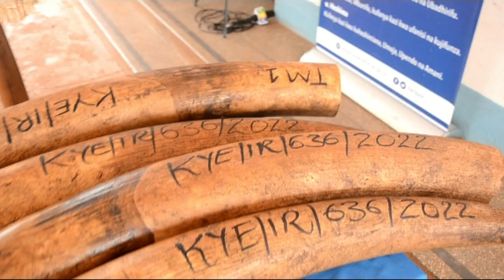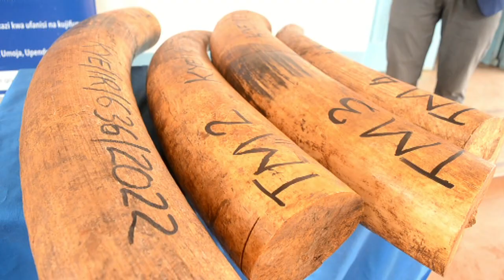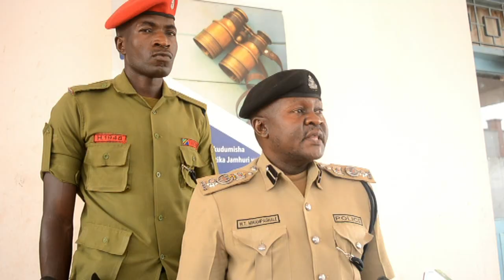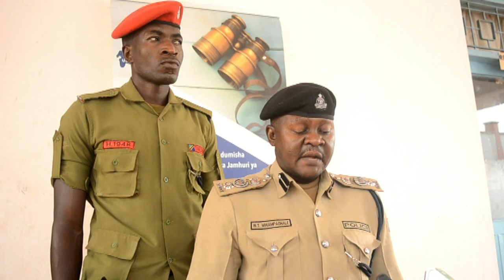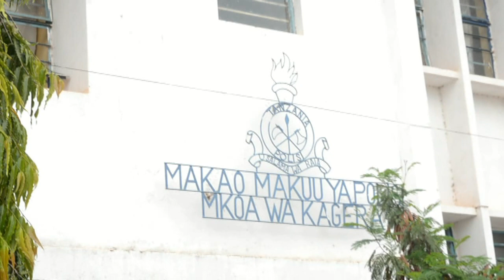WANASWA NA MENO YA TEMBO KYERWA RPC KAGERA AFUNGUKA.